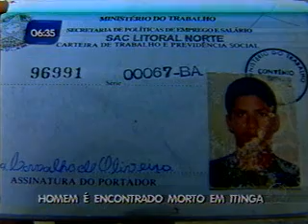Bahia no Ar - Bloco 1 - 05.09.2011.asf